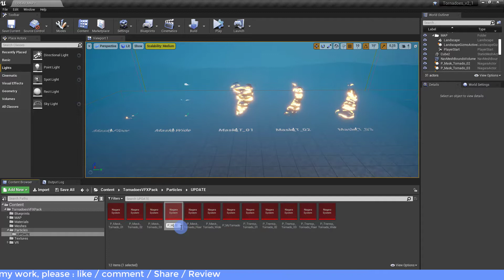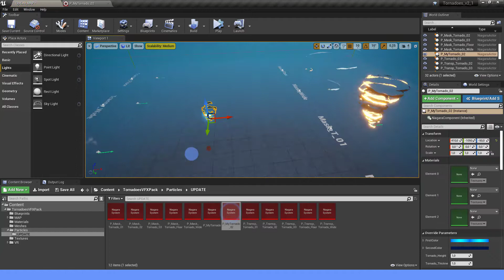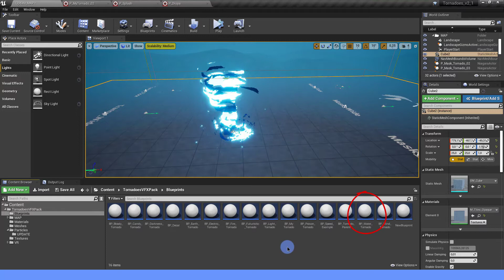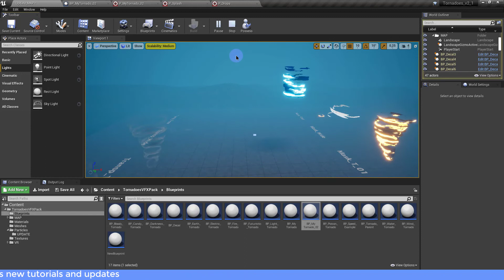Tornadoes VFX Pack [ Tutorials 03 ] : Create your own tornado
In this tutorial, I show you how to create your own stylized tornado using transparency. This tornado is optimized for VR or mobiles projects.

This pack contains 11 tornadoes : Water, Wind, Fire, Earth, Electricity, Blood, Darkness, Light, Futuristic, Poison, and Candy !. It includes blueprints (with many parameters) and Niagara VFX.

UPDATE : Pending Approval